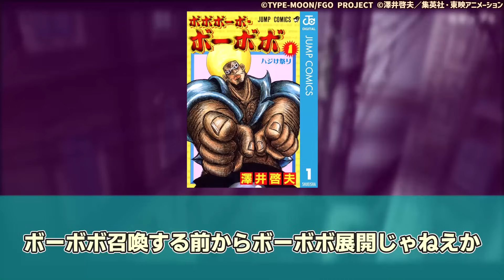【ボーボボ × Fate】「ここだけ凛が召喚したのがボーボボだったら」に対するネットの反応集！【ボボボーボ・ボーボボ】【Fate/Stay Night】fate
◆引用元

「凛が召喚したサーヴァントがボーボボだったら」に対するネットの反応と、投稿者の感想を紹介した動画です。

◆関連動画
【ボーボボ × FGO】鼻毛のムーンキャンサー ボボボーボ・ボーボボ」に対するネットの反応集！【ボボボーボ・ボーボボ】【Fate/Grand Order】fgo

◆関連BD・書籍
ボボボーボ・ボーボボ 全21巻完結(ジャンプ・コミックス) [マーケットプレイス コミックセット] コミック

「Fate/Stay Night」
©TYPE-MOON

「Fate/Grand Order」
©TYPE-MOON/FGO PROJECT

「ボボボーボ・ボーボボ」
©澤井啓夫／集英社・東映アニメーション

効果音ラボ
DOVA-SYNDROME

ボボボーボ・ボーボボ ボーボボ ドンパッチ 首領パッチ ところ天の助 ビュティ 鼻毛真拳 ボーボボワールド 呪術廻戦 クロスオーバー fgo fate ムーンキャンサー BB BBちゃん 遠坂凛